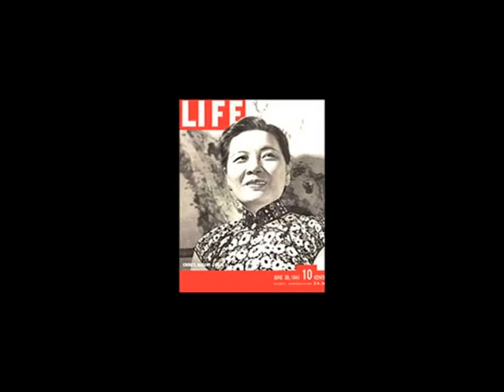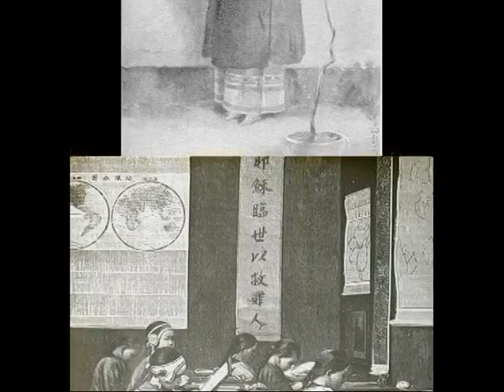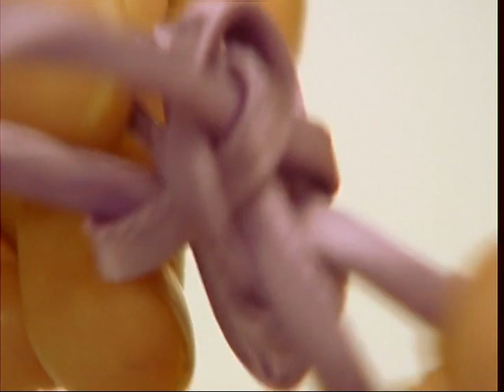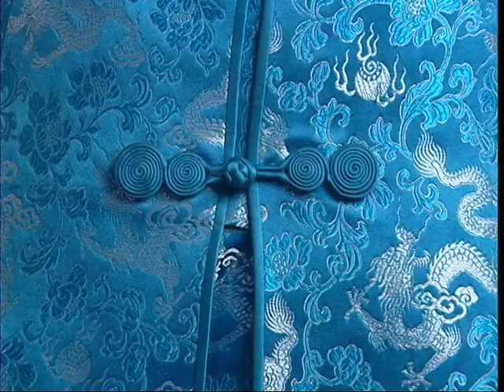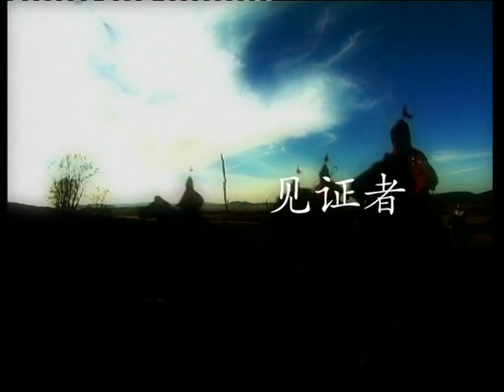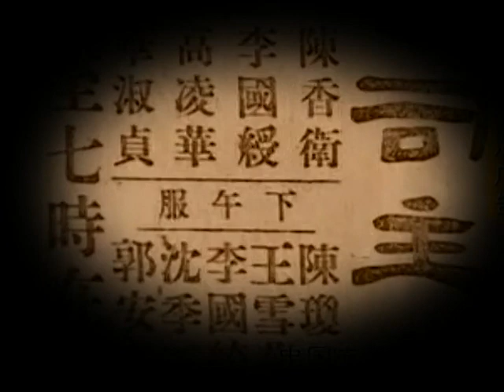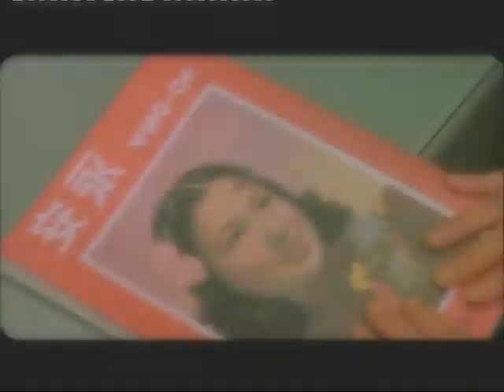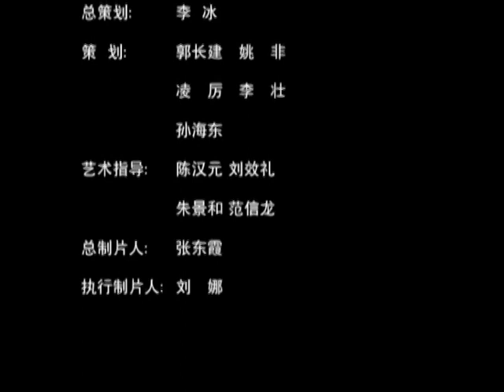国服旗袍 Cheongsams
The cheongsam is full of oriental mystery and imagination. It quietly clings to the body in an elegant manner. The implicitness is like the unique warm quality of Chinese women.